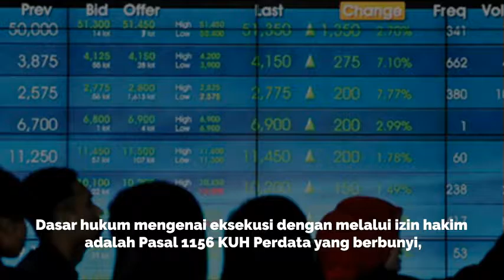2 ALTERNATIF EKSEKUSI GADAI SAHAM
2 ALTERNATIF EKSEKUSI GADAI SAHAM

BP Lawyers dapat membantu anda

Kami dapat membantu anda dalam memberikan solusi terbaik atas permasalahan sengketa perdata dan/atau kepailitan dalam perusahaan anda.

Anda dapat menghubungi kami melalui